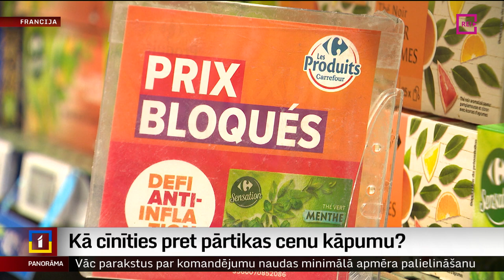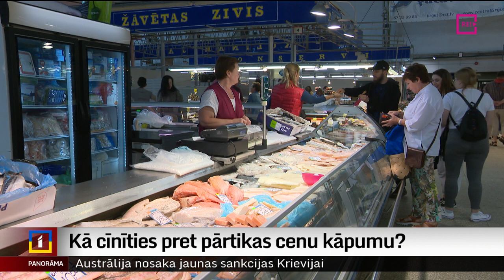Kā cīnīties pret pārtikas cenu kāpumu?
Pārtikas cenas Latvijā aizvien saglabājas augstas un sabiedrības spiediena rezultātā pēc risinājumiem raugās arī amatpersonas. Zemkopības ministrs Didzis Šmits ir pārliecināts, ka valstij vajadzētu iejaukties, jo mazumtirdzniecībā konkurence nestrādājot. Kādus ceļus izvēlējušās citas valstis un kādi plāni ir mūsu ekonomikas ministrijai, skaidroja Krišs Kairis.